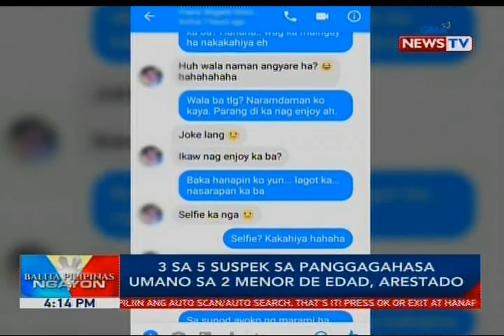3 sa 5 suspek sa panggagahasa umano sa 2 menor de edad, arestado